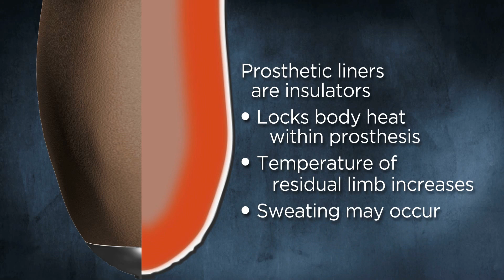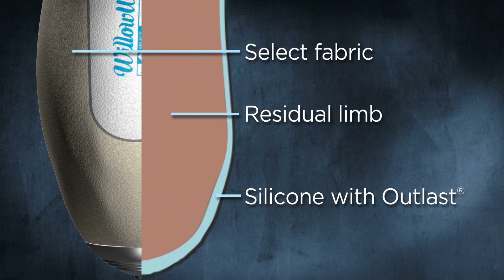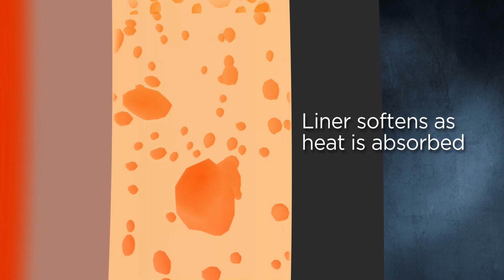The Alpha SmartTemp Liner featuring Outlast®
The Alpha SmartTemp Liner featuring Outlast® brings a revolutionary level of comfort and temperature control to the prosthetic industry. The Alpha SmartTemp Liner blends silicone with Outlast®, the original heat management technology, to absorb and store excess heat from a residual limb. The result is less sweating, less chafing, and all-day comfort.

Currently, all prosthetic liners act as insulators.  Prosthetic liners and sleeves trap body heat within the prosthesis and can lead to sweating. WillowWood has engineered a silicone liner that incorporates Outlast®, a phase-changing material, which enables the liner to store heat energy.

Unlike other liners, the Alpha SmartTemp Liner with Outlast® absorbs heat and stores it within the liner; delaying the onset of sweat being produced by the body. The liner will eventually reach a limit of how much heat can be stored.  At this point the person wearing the liner may begin to sweat.

The amount of heat generated by a person's body varies depending on:
• A person's metabolism or physiology, such as blood flowing in a limb.
• The activity being performed
• The environment -- Heat from the environment can also be absorbed by the liner.

In order to discharge or empty the heat stored in an Alpha SmartTemp Liner with Outlast®, the liner needs to be cooled. This can be done on a person's limb, such as by shifting to a cooler environment, changing an activity level, or the liner may be removed in order to release heat more quickly.

As an Alpha SmartTemp Liner with Outlast® absorbs heat the silicone within the liner actually takes on characteristics commonly associated with thermoplastic elastomer -- or gel - liners. At room temperature the silicone within the liner is already relatively soft. However, as the liner absorbs and stores heat from a person's body, the silicone becomes softer...similar in feel to gel liners. The silicone also begins to adapt to uneven socket pressure similar to how gel liners perform. When the liner is removed, it cools and  releases the stored heat, returning to its original liner shape.

How the technology of the Alpha SmartTemp Liner with Outlast® works is only part of the story.  To hear how the liner performs, watch the video and hear amputees tell the full story.